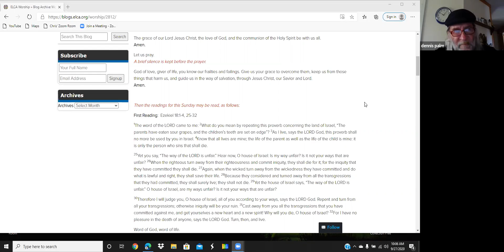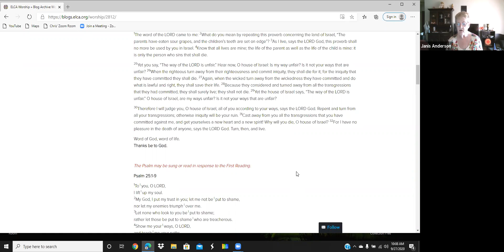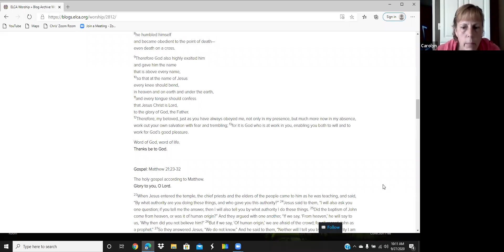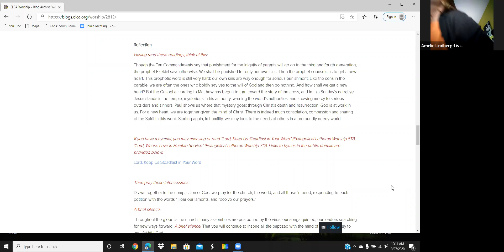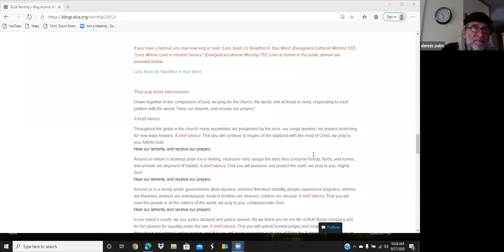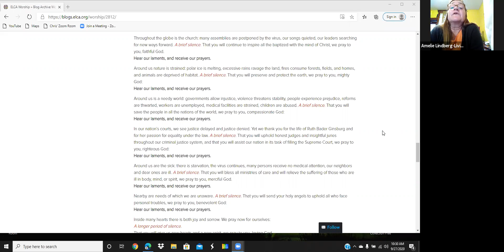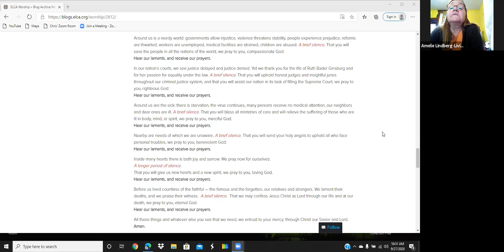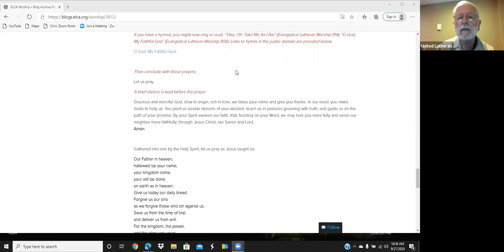United Lutheran Church of Proctor 9-27-2020 Worship in Our Homes